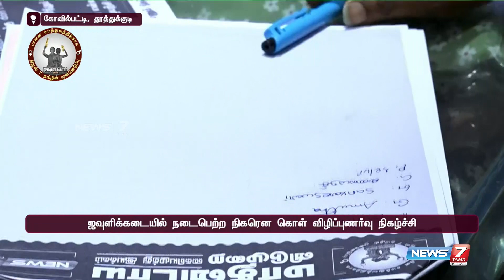நியூஸ் 7 தமிழ் முன்னெடுக்கும் பாலின சமத்துவ உறுதிமொழி ஏற்ற ஜவுளிக்கடை ஊழியர்கள்